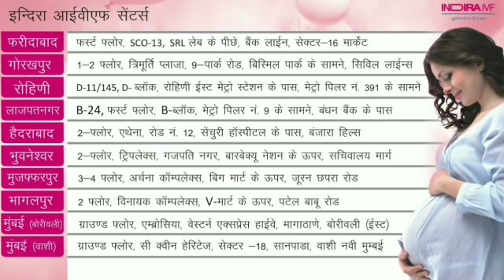मिठनपुरा थाना क्षेत्र के राजपूत टोला में नशे की हालत में घर पर हमला,हमलावर गिरफ्तार, देखे पूरा मामला